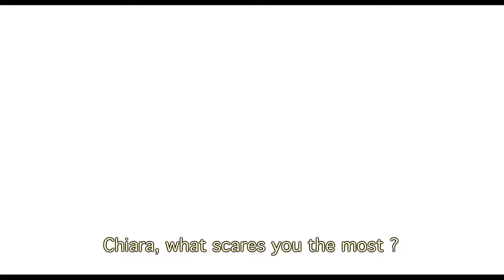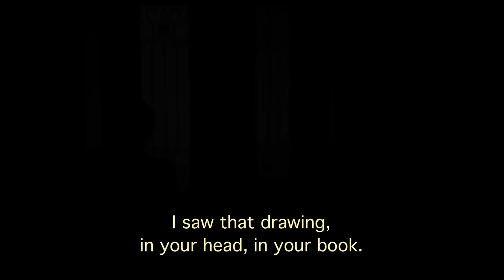Tutti Giù - Everybody Sometimes Falls [official trailer]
«Tutti Giù - Everybody Sometimes Falls»
feature film starring Lara Gut, Nicola Perot, Yanick Cohades

directed by Niccolò Castelli
produced by Imagofilm Lugano, Switzerland, 2012

A film about the journey from adolescence to adulthood, about growing self-awareness, about the lonely choices of dreams and fears, successes and failures.